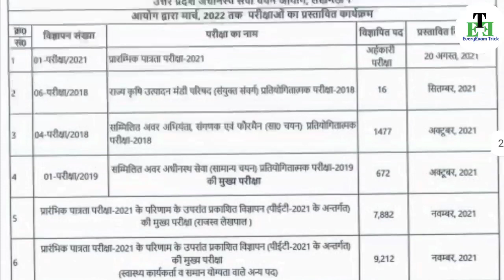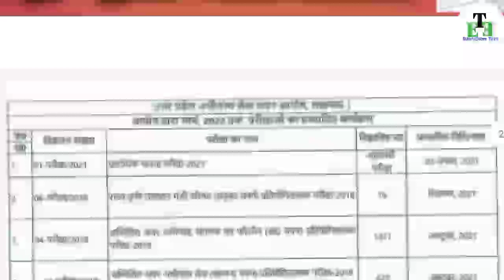uppcl je exam date/uppcl je exam date 2021/uppcl je exam date electrical & civil engineering/UPPCL 🔥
Joine us -